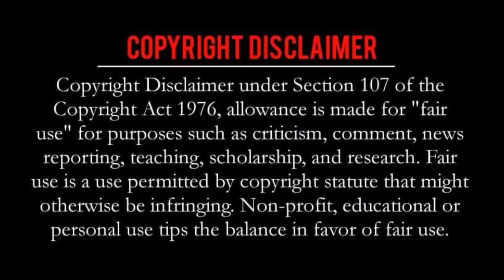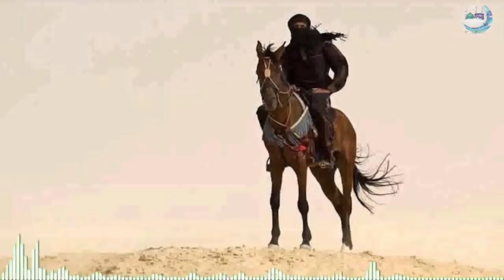হযরত বেলাল রাঃ এর জীবনী | দেলোয়ার হোসেন সাউদী, Delwar hussain saidi waz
ওয়াজ মাহফিল রেকর্ড করার জন্য যোগাযোগ করুন ☎️
 সাউদী নতুন ওয়াজ,নতুন ওয়াজ সাউদী,সাউদী নতুন ওয়াজ,জেদ্দা সাউদী আরব,সাউদী সাহেবের সাথে,আল্লামা দেলোয়ার হোসেন সাঈদীর ওয়াজ,সাউদী সাহেবের ওয়াজ মাহফিল,সাঈদী ওয়াজ